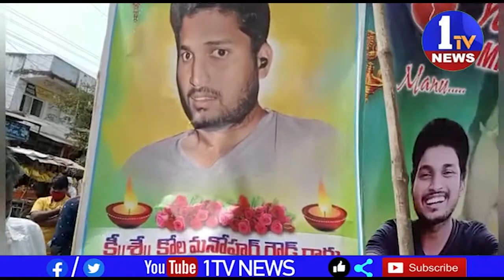గత మూడు రోజుల క్రితం వెల్వర్తి గ్రామంలో ఇసుక ట్రాక్టర్ యాక్సిడెంట్